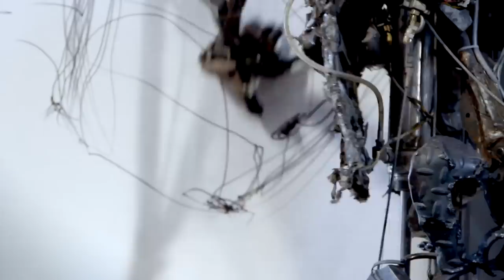Chico MacMurtrie Powers A "Robotic Church"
Chico MacMurtrie and 35 robotic sculptures surround his Red Hook studio as performers to his cacophonic symphony, "Robotic Church."